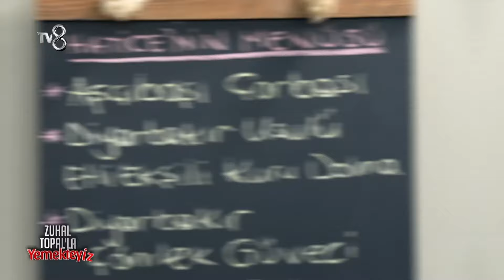Hatice'nin Mutfak Macerası | Zuhal Topal'la Yemekteyiz 561. Bölüm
Hatice'nin Mutfak Macerası
"Yöresel Lezzetlerin Püf Noktaları"